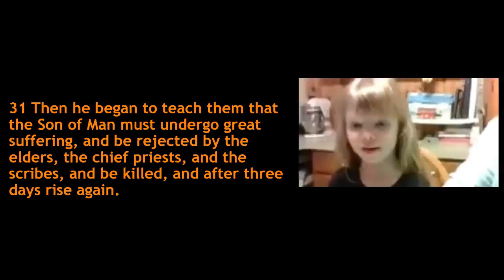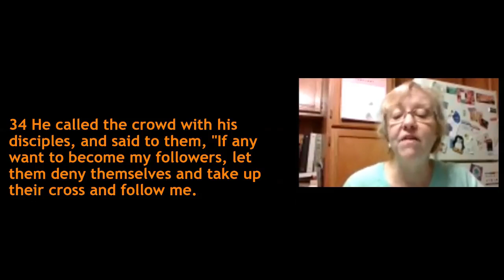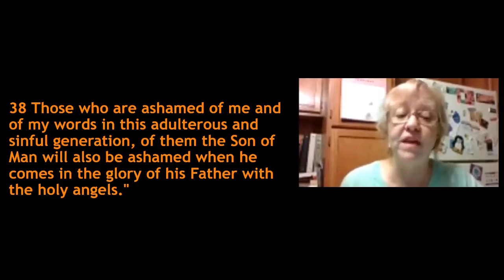February 28, 2021 Worship at Gates-Fourth Church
Announcements, Scripture, Message & Benediction at Gates-Fourth United Methodist Church for February 28, 2021